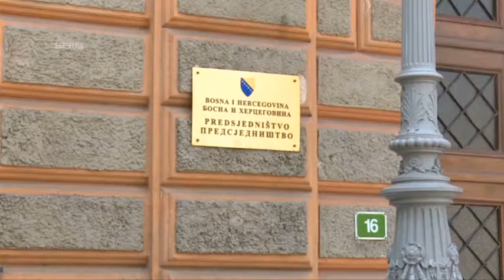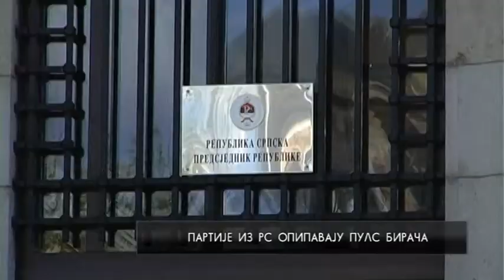Partije iz RS opipavaju puls birača